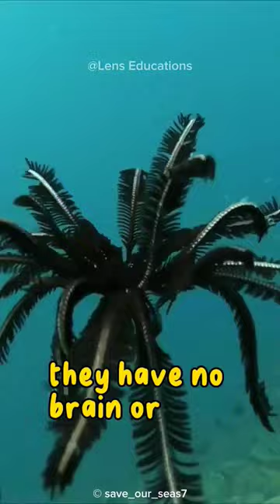The Underwater Dance of the Feather Starfish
this video explains about feathee starfish